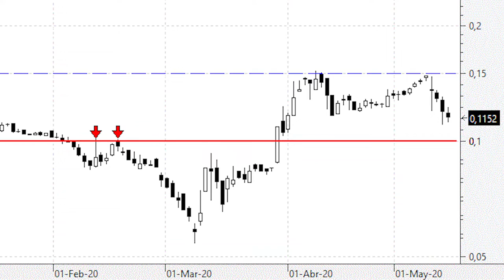Videoanálisis de DIA otra vez a por el soporte de los 0,10 euros